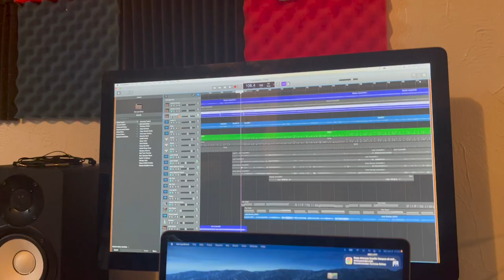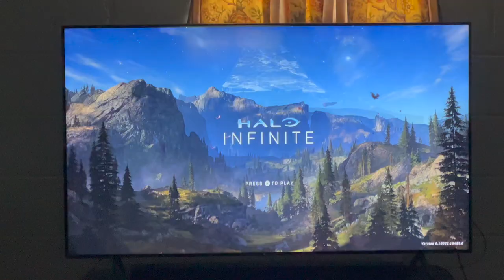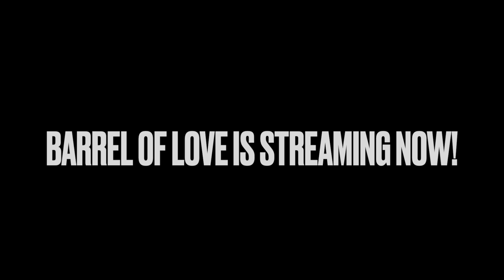The Squirez: Vlog #7 - Barrel Of Love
Watch the lads toil as they try to finish recording Barrel of Love